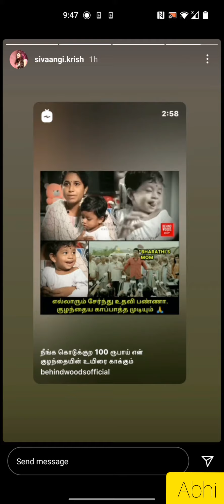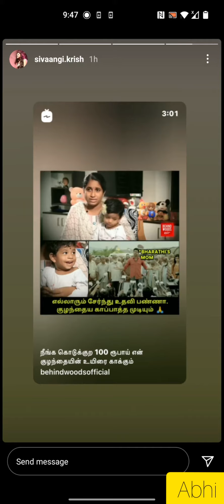Shivangi new song recording 🎉🎉